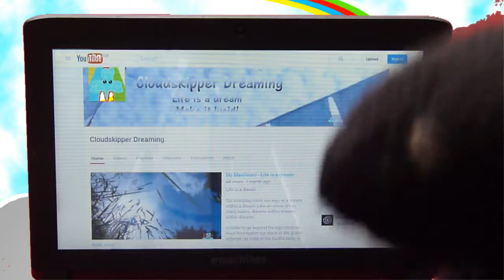Welcome to Cloudskipper Dreaming - a didgeridoo dreamtime experience!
Welcome to the Cloudskipper Dreaming YouTube channel :-)
Life is a dream, make it lucid!

Here you will find; Aboriginal dreamtime stories for children, timelapse photography, guided meditations, Excelvan Q8 action cam tutorials, advice about dreams, dreaming and lucid dreams, and of course lots of cool didgeridoo rifts!